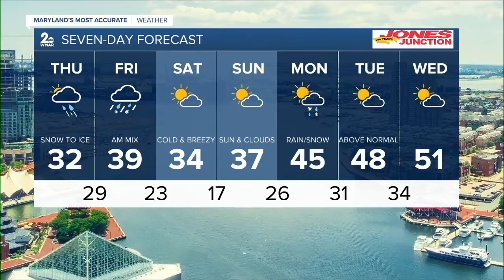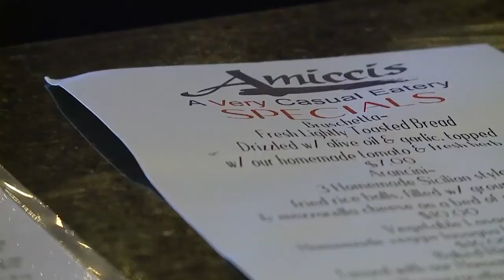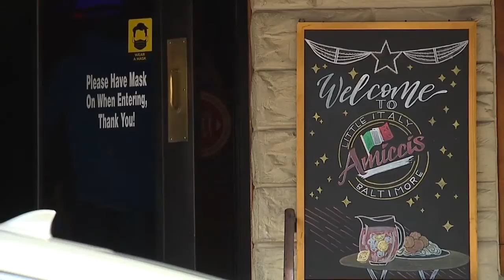WMAR 2 News Latest Headlines | February 17, 11pm